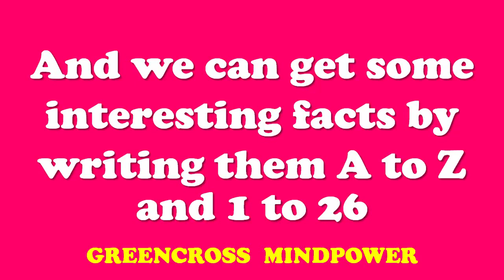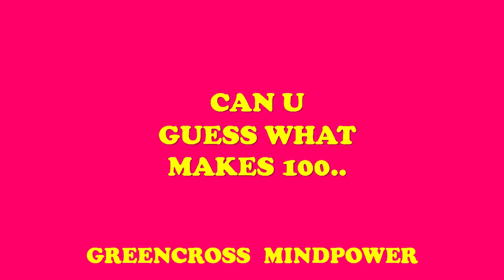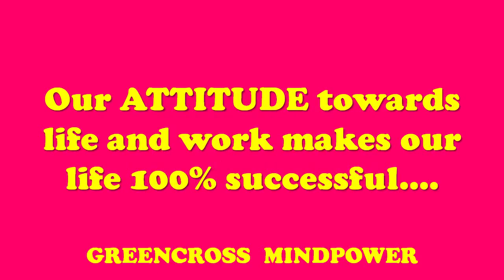mind power videos|what gives 100|telugu puzzles|telugu riddles|inspiration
inspirational videos
mind power videos
know your mind power
what makes 100
love, luck, money, leadership, hard work, knowledge or attitude
success doctor
success
vijay kumar bomidi, salur, vizianagaram dt
greencross foundation,salur, angrau
nrr agricultural polytechnic, salur